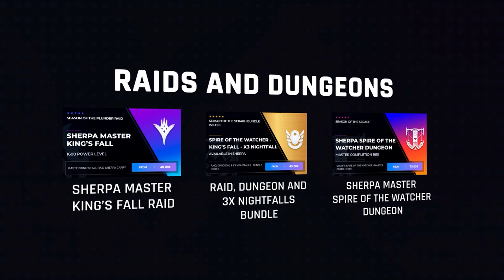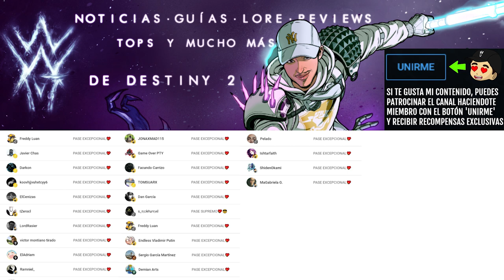XUR! PRUEBAS DE OSIRIS y NOTICIAS! - 10 de Febrero | Destiny 2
✅Requisitos:
1️⃣Seguir a @TheWildGamer95 y a @GreenManGaming en Twitter
2️⃣RT🔁 y Like💖

XUR! PRUEBAS DE OSIRIS y NOTICIAS! - 10 de Enero | Destiny 2

✨¡SÍGUEME!

⏰MARCAS DE TIEMPO:
0:00 Intro

📰Fuentes de información mencionadas en el video:
(Ninguna)

💠💻MI PC:
• CPU: AMD Ryzen 7 5800X 3.8 GHz 8-Core Processor
• GPU/ Gráfica: Gigabyte GeForce RTX 3060 12 GB
• PLACA BASE: Asus ROG STRIX B550-F GAMING (WI-FI) ATX AM4
• CPU Cooler: Corsair H100i RGB PLATINUM 75 CFM
• Memoria RAM: Corsair Vengeance RGB Pro 32 GB DDR4-3200 CL16
• ALMACENAMIENTO: Samsung 970 Evo Plus 1 TB M.2-2280 NVME
• TORRE: Corsair iCUE 465X RGB ATX
• FUENTE: Corsair 850 W
• Monitor: MSI Optix G241 23.8" 1920x1080 144 Hz